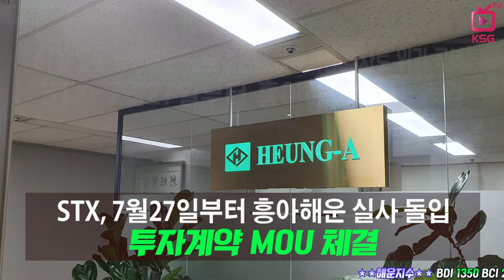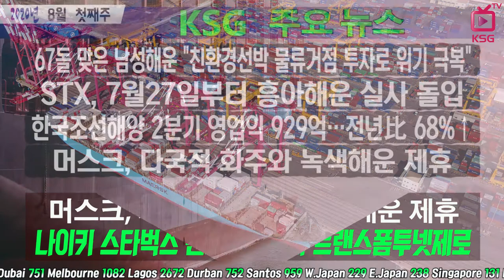67돌 맞은 남성해운 "친환경선박 물류거점 투자로 위기 극복" / KSG NEWS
STX, 7월27일부터 흥아해운 실사 돌입
한국조선해양 2분기 영업익 929억…전년比 68%↑
머스크, 다국적 화주와 녹색해운 제휴